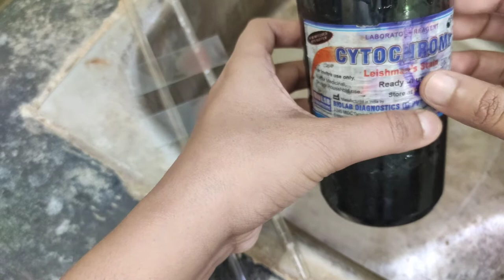Leishman Stain Procedure||PBS Blood Smear Preparation||Haematology||DLC Count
Leishman Stain Procedure||PBS Blood Smear Preparation||Haematology

My Other Playlist Videos-

your quires:-
Leishman stain procedure
how to stain Leishman
Leishman stain component
Leishman stain Composition
how yo prepare Leishman stain
Leishman stain preparation
Supravital stain
reticulocytes stain
stain procedure
Leishman stain for Malaria parasite
Leishman stain for PBS Blood Smear
ideal Blood smear
ideal Blood smear preparation
টেকনোলজিষ্ট ইন্টারভিউ প্রক্রিয়া শুরু হচ্ছে, WB HRB Interview Update, WB HRB MT Interview Update, MT Interview questions, মেডিক্যাল টেকনোলজিষ্ট ইন্টারভিউ শুরু হচ্ছে, MT LAB Interview Update
Paediatric blood sample Collection